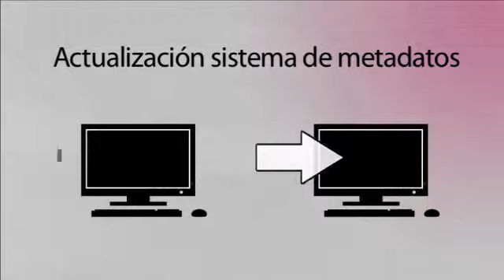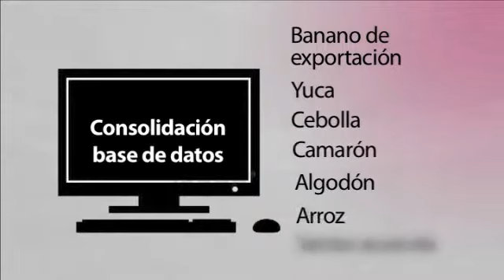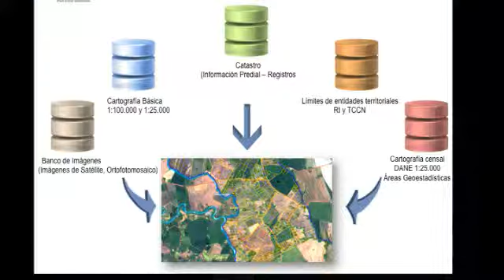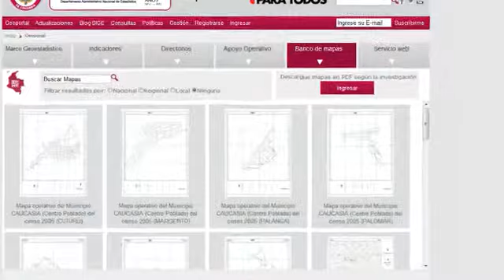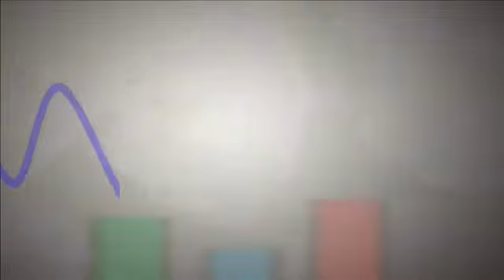Logros DIG 2012. Rendición de cuentas DANE 2013.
Rendición de Cuentas. Departamento Administrativo Nacional de Estadística. DANE. 7 de mayo 2013.